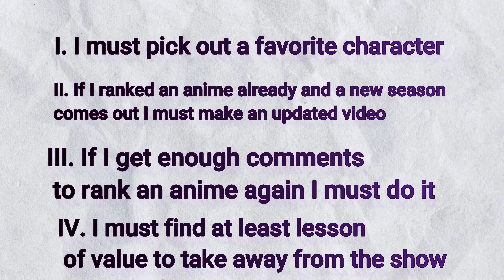Hell's Paradise is peak Shonen(Ranking every Anime)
~Socials~